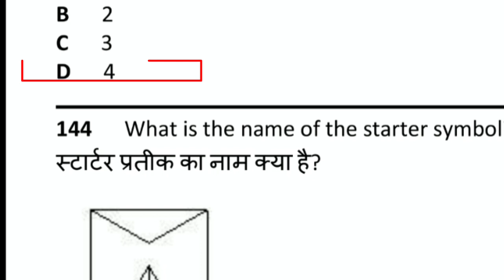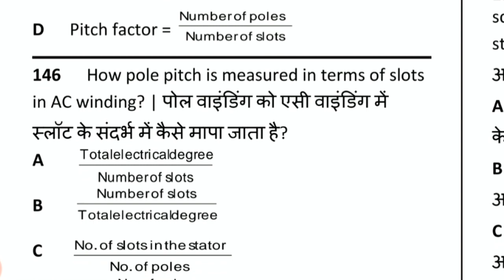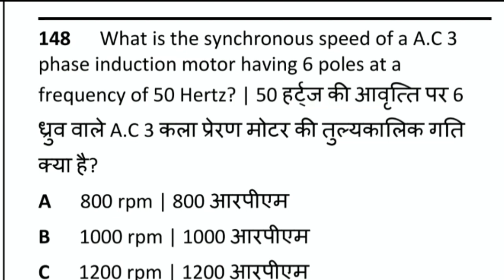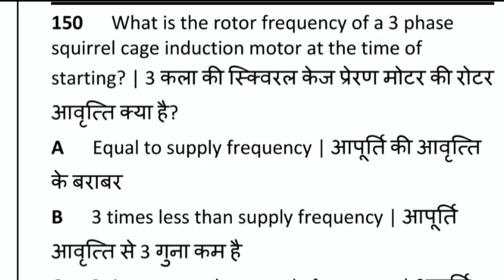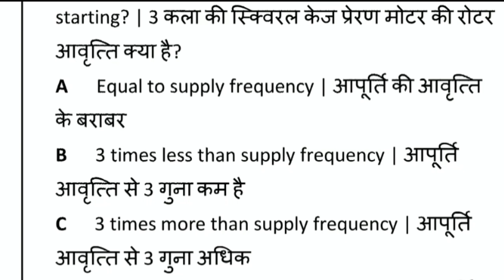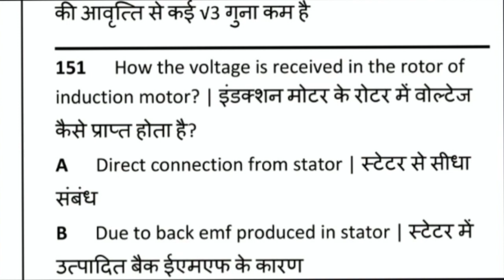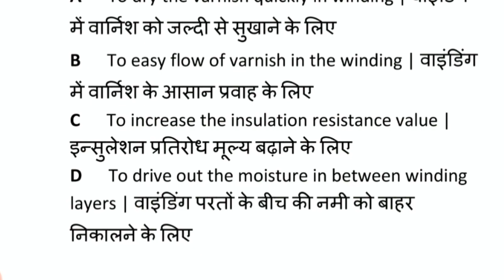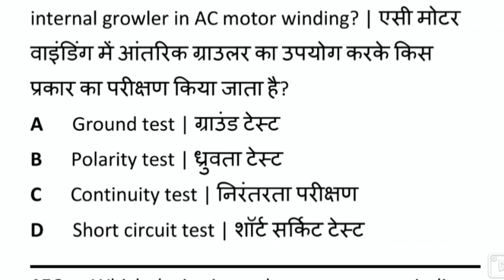2023 ITI CBT Exam में क्या आएगा || Nimi mcq 100% iti Electrician Trade MCQ || ITI Electrican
इस वीडियो में भारत स्किल क्वेश्चन के मॉडल सेट को एम सी क्यू क्वेश्चन का डिस्कस किया गया है। जो इस साल जून 2023 2yerवाले छात्रों के लिए बहुत ही महत्वपूर्ण प्रश्न है जो आने वाले एग्जाम में पूछे जा सकते हैं।